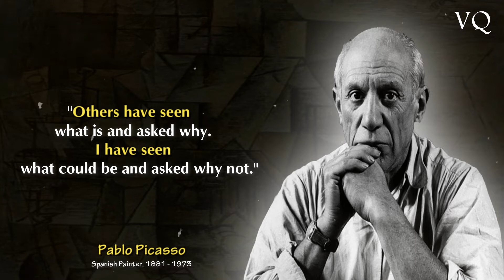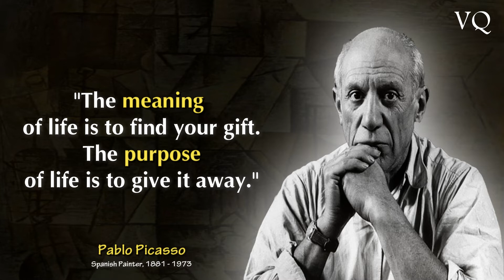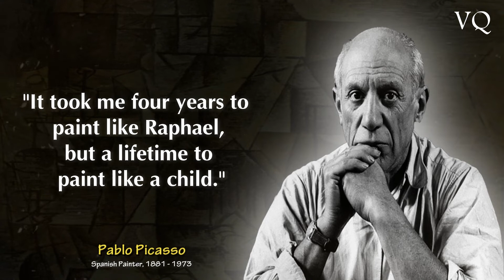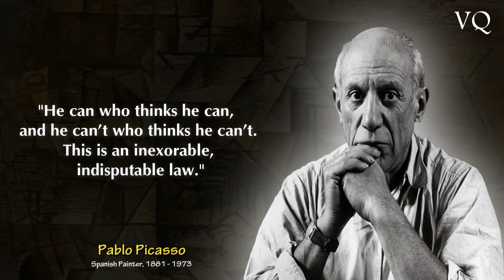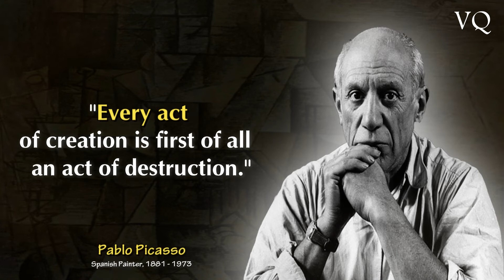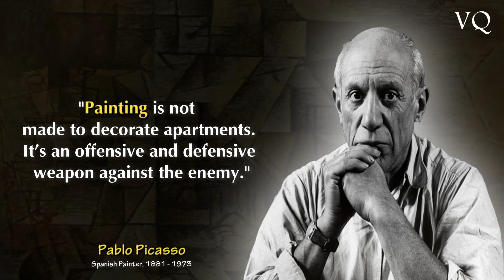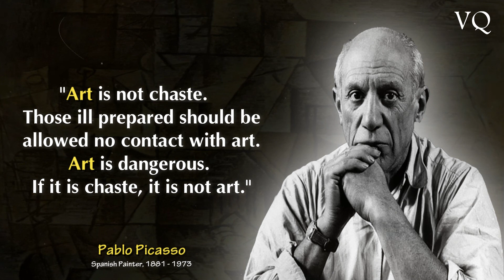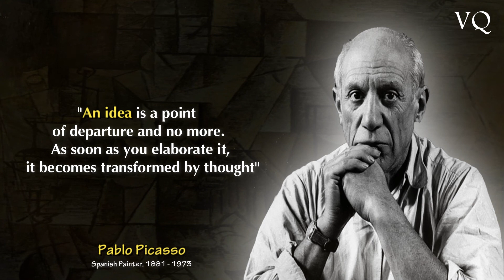Pablo Picasso Quotes That Will Teach You About Life | Valuable Quotes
Pablo Picasso
(25 October 1881 – 8 April 1973)

Pablo Picasso was a Spanish painter, sculptor, printmaker, ceramicist, and theatre designer who spent most of his adult life in France. Regarded as one of the most influential artists of the 20th century, he is known for co-founding the Cubist movement, the invention of constructed sculpture, the co-invention of collage, and the wide variety of styles that he helped develop and explore.

We hope you enjoyed this Pablo Picasso Quotes, a lot of hard work and time has been put into it. Do Support